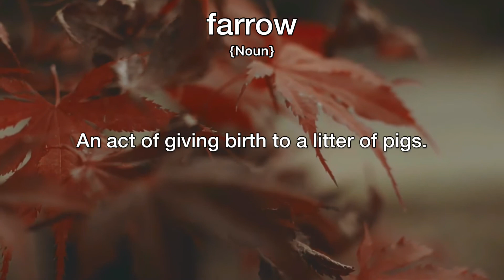Farrow Meaning | Definition of Farrow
- What is the meaning of Farrow
- What is the definition of Farrow
- How to pronounce Farrow